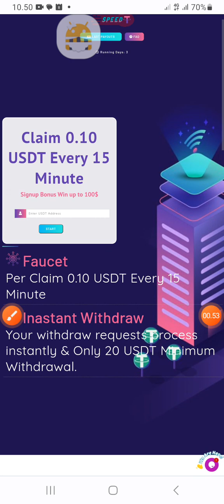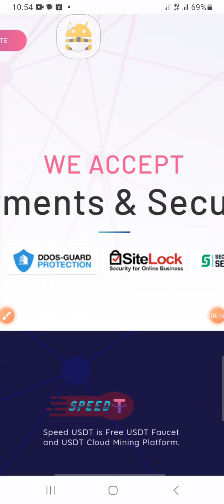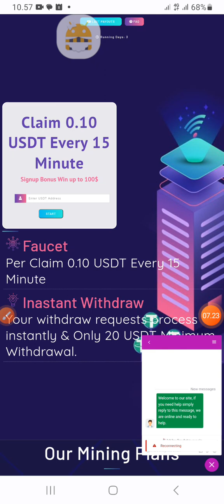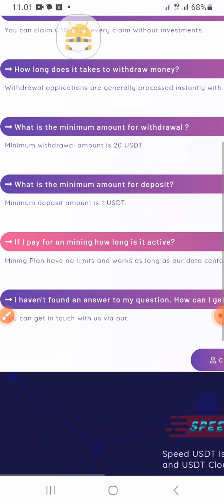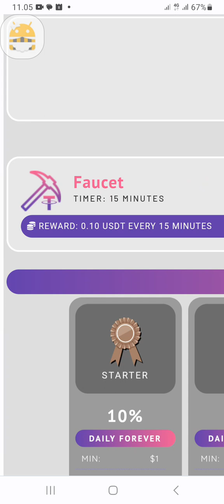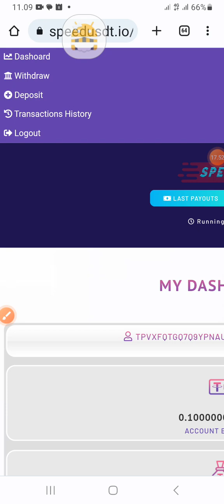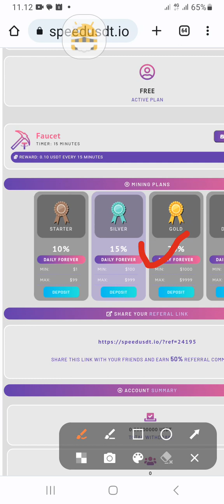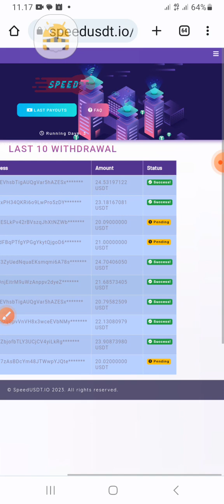Faucet Claim Bayaran USD GEDE☆Per hari bisa cuan $5 Tanpa Reff •min WD $20 •4 HARI sudah bisa di WD🏦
Misi : Faucet Claim Capcha & Mining Pool
●Link Daftar Gratis di video ini

*Garapan Aplikasi Proyek USA 《Nonton Iklan Video & Bisnis Advertising + STAKING POOL》 • Awet & masih Membayar dari Februari 2023* 👇👇👇